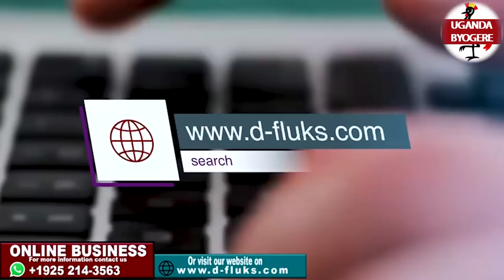KIIKA! OLWA KAYE WISDOM NE EDDY MESIAH LUZEMU BUTO -WABADDE ONONA KI KU NUP BALYOOSE NEBAKUGOBA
UGANDA BYOGERE//KAKALAAMU